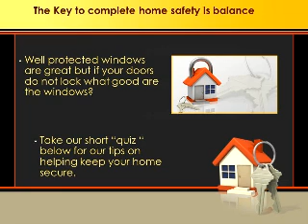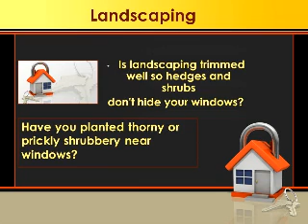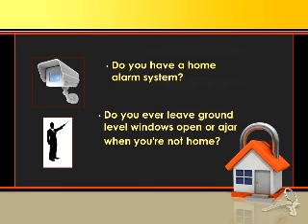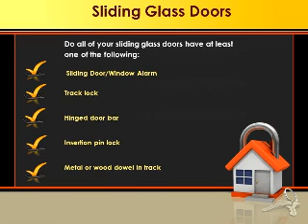Home Security Tips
explains some key tips in helping keep your home and family safe and secure from burglars.